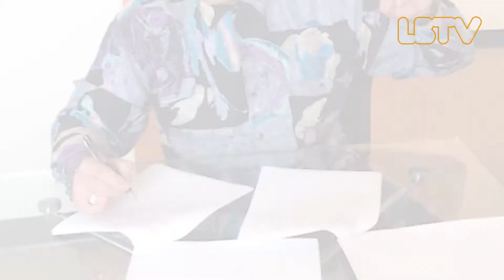LBTV presents Lyrics Born - Mobile Home Recordings Special Announcement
Lyrics Born discusses the latest news regarding his own independent record label, Mobile Home Recordings.

LBTV directed/edited by Justin Berger for HKL Films
Produced by HKL Films and Mobile Home Recordings

ALL MY L-BEEZIES, FIND ME ONLINE!